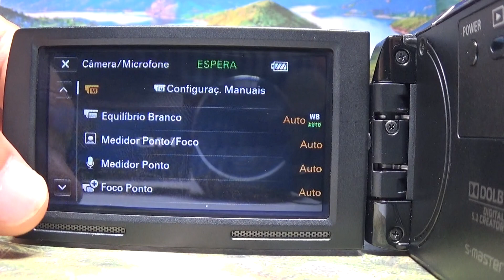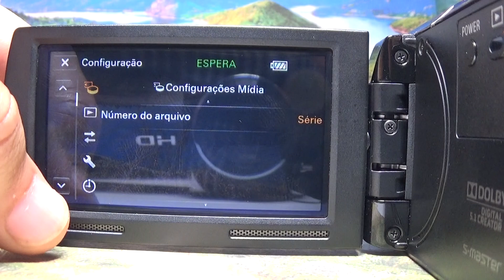xr260v filmadora sony